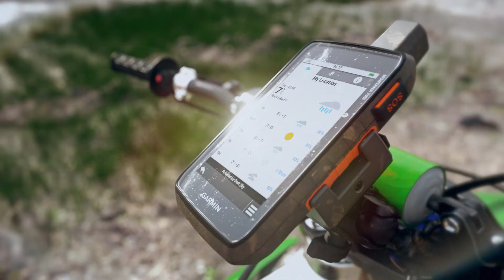Montana 700 : systèmes de navigation GPS et appareils de communication satellite à écran tactile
Choisissez votre guide : Montana® 700, Montana 700i ou Montana 750i. Ces systèmes de navigation GPS robustes à écran tactile incluent des cartes TopoActive (toute la gamme Montana 700/7xxi) et City Navigator (gamme 7xxi uniquement) pour la navigation sur et hors route. Chaque appareil est doté d'un écran tactile couleur 5 po, c'est-à-dire 50 % plus grand que celui des modèles précédents, ainsi que d'un clavier AZERTY pour la rédaction des messages. Avec la prise en charge de plusieurs systèmes satellitaires (GNSS), les capteurs ABC, les téléchargements d'images satellites BirdsEye directement sur l'appareil ainsi que le partage de position LiveTrack, vous disposez d'une multitude d'options de navigation.